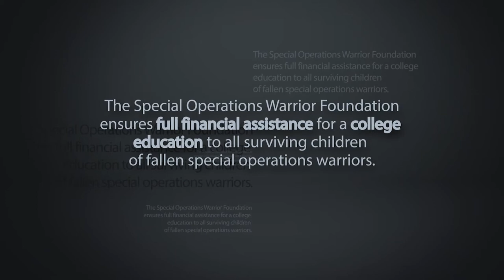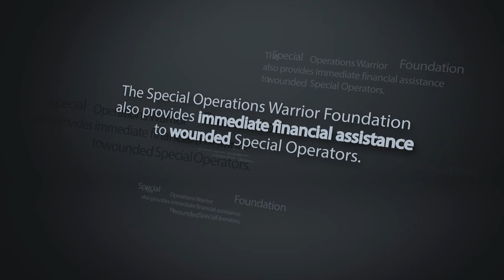Special Operations Warrior Foundation PSA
SOWF Families and SOWF President, VADM Joseph Maguire, USN, Retired. Talk about Special Operations Warrior Foundation